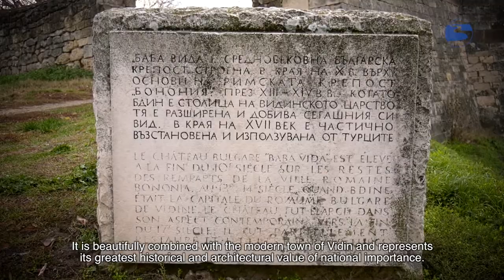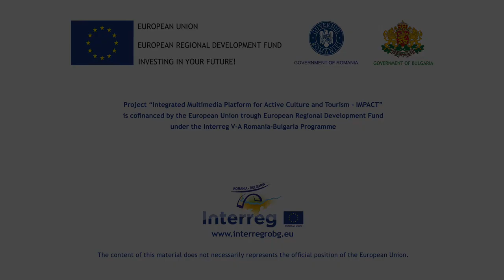20 "Baba Vida" fortress- Vidin